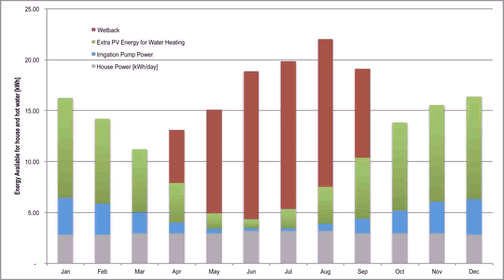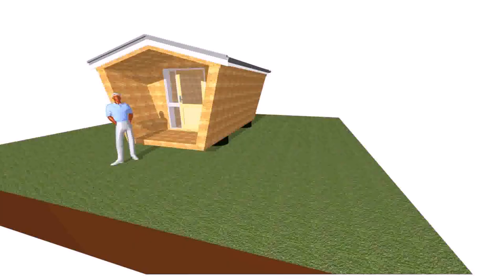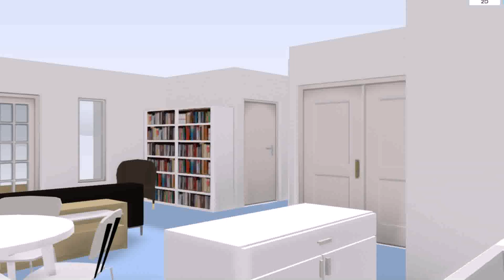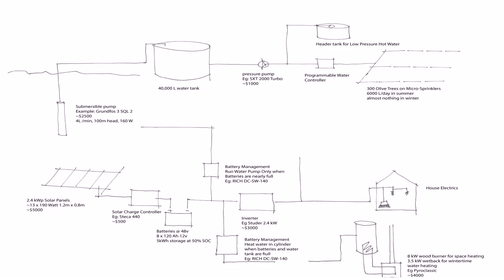Small House Living Design Conscious New Zealand Homes Of 90m2 Or Less